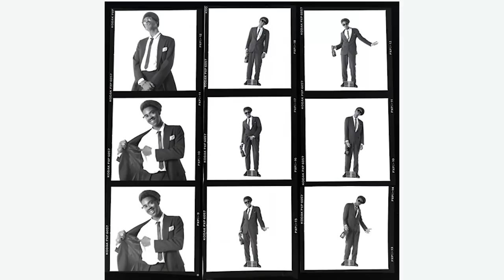Off The Record: Large Professor on Slick Rick's "I Sparkle"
“I out-glitter the chandelier,” states Slick Rick on “I Sparkle,” a Large Pro production that appeared on the Wild Wild West motion picture soundtrack. The latest episode of MASS APPEAL’s “Off The Record” explores the creation of this rare musical jewel.

“All rappers have their process,” says L.P., recalling his sessions with The Ruler.  “The great rappers—I’ve got to witness a few of the great joints.” When Rick was able to secure a work release situation, he began recording a new album in a remote studio two hours’ drive from Queens, New York. Large Pro answered the call. “Took that drive, two-hour drive. Dolo! …Played him some beats.”

The results speak for themselves. “Rick is royalty,” L.P. emphasizes. “So he gonna make sure he gets his idea out and it sounds like how he wants it to come out. A lot of experimentation. He laid it right thereI learned so much from the session cause I actually got to see him track his vocals. Just taking his time and seeing his process was mind-blowing.”